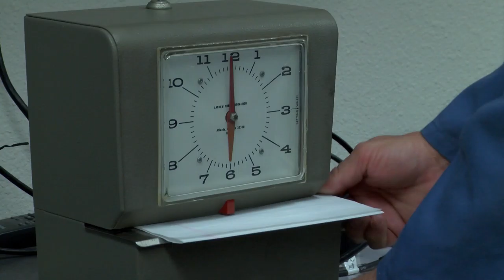CAP Safety Rocks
At Central Arizona Project, safety is serious business, but that doesn’t mean it can’t be presented in an entertaining way. “Safety Rocks” is CAP’s latest safety video. The music video mash-up brings a solid beat to the safety scene and features CAP employees.